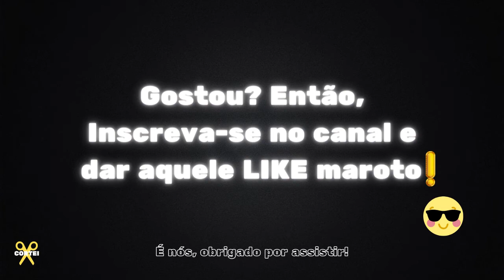🔥 SABE PQ EXISTE UM TABU EM FALAR SOBRE DINHEIRO NO BRASIL ATÉ MAIS QUE SEXO?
WENDELL CARVALHO - AJUDAR A GANHAR DINHEIRO - IRONBERG PODCAST #47

🔥 EXISTE UM TABU EM FALAR SOBRE DINHEIRO NO BRASIL ATÉ MAIS QUE SEXO!